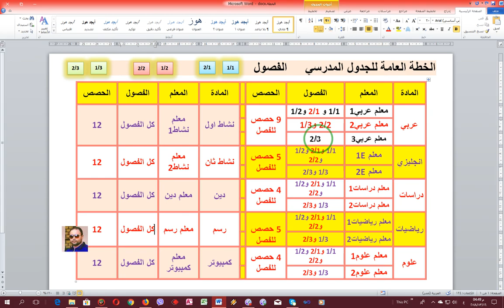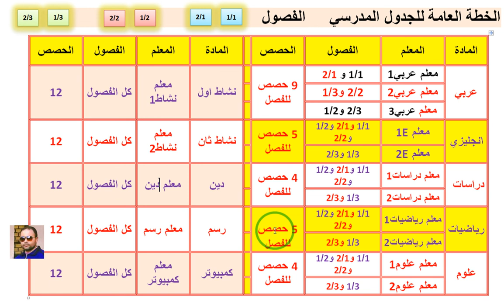02 شرح برنامج الجدول المدرسي aSc timetables الخطة العامة للمواد والانصبة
شرح برنامج الجدول المدرسي التايم تيبل لعمل الفترات والحصص الدراسية
الجزء الثاني
الخطة
الخطة العامة للمواد الدراسية
عدد الحصص والفترات الدراسية
شرح كيفية اعداد وتجهيز الخطة الخاصة بالمواد الدراسية والفترات
ونصاب المعلم
ونصاب الفصل